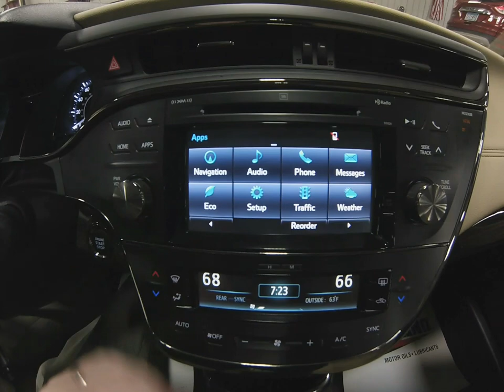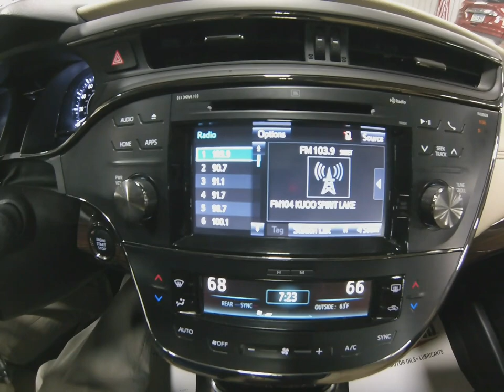2015 Red Toyota Avalon Limited SJ6826A Motor Inn Auto Group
Here is a one owner, locally traded, 2015 Red Toyota Avalon Limited with all the options you've been looking for.

On the outside this Toyota Avalon comes with premium wheels and tires, keyless entry, automatic headlights, power release trunk, back up camera, blind spot monitoring, and the powerful 3.5l V6 motor.

The options continue on the inside with premium almond colored leather seats, heated and cooled drivers and passenger seats, factory installed optional sunroof, steering wheel mounted controls, heated second row seats, sliding rear window shade, built touch screen infotainment system, navigation system, satellite radio, multiple USB and AUX inputs, bluetooth with streaming capabilities, and second row access to the trunk.

To see more pictures of this one owner, locally traded, 2015 Red Toyota Avalon Limited please visit our